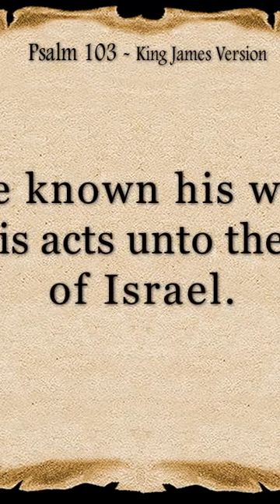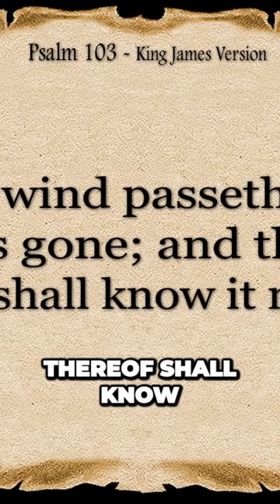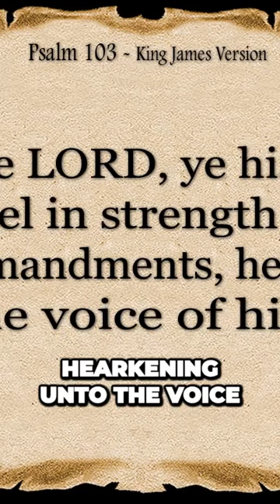Unveiling the Astonishing Hidden Secrets of Psalms 103 Prepare to be Amazed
Do something every day to improve your tomorrow
📖 Comment, share, and read description for free US or UK Christian Audiobooks ✝️
🌍Our FATHER in Heaven cares about every area of our lives🌍
Pray about everything for guidance, correction, and blessings🙏
Look at Christian Audiobooks below and comment which titles you want free, including US or UK💘👇👇👇👇👇
Whenever you start your day you need to start it with God.  Become the new you that each day can bring! Abba FATHER, we come before YOU because everything belongs to YOU, and YOU care about every area of our lives. We ask for forgiveness of our sins as we forgive others who have sinned against us. We cast all our cares upon YOU. Please fill us with the knowledge of YOUR Will for our lives, so we can find ourselves doing what YOU want us to do, not just what we want to do. Give us spiritual wisdom and insight so that we might grow in the knowledge of YOU. Give us wisdom in handling all of our affairs so that we can make sure we are making the correct decisions. Increase our capacity and ability to walk in  love toward others. Make it clear to us YOUR Will for our time, talents, and resources. YOU know what it is going to take for us to turn from our wicked ways and to live like our Redeemer Jesus Christ. Nothing is too hard for YOU, and without YOU, we can not accomplish any good thing. Every Good and Perfect Thing comes from YOU. Renew our minds, create in us clean hearts and motives. We are the sheep of YOUR Pasture. FATHER GOD🙏💝

Salvation: For The Elderly, Those Who Are Married, Single Parents, Singles And Teens

The Ten Commandments: GOD's Law: For The Elderly, Parents, Singles, Teens And Children

Who Is The Holy Spirit?: Acts 1:8 But you will receive power when The Holy Spirit comes on you

Anger Control for Wives Husbands Fathers Mothers Kids: Children Teens and Adults

Life After Unforgiveness How to Forgive what you can't Forget: How to forgive everyone everything

Names of God : EL Shaddai: Power Prayer Salvation Faith Miracles

Names of God : Elohim : Power Prayer Salvation Faith Miracles

Emergency Hotline: For The Elderly Family Parents And Teens

Self Control: Guide And Roadmap To Unlock Your Potential : Control Your Thoughts and Emotions for Success and Happiness

Urgent Care: For The Elderly, Family, Parents And Teens

Joyful Living: For Grandparents Dads Moms Teens And Children

Anxiety Relief : For Foster Parents Single Parents Marriage And Everyone

Anger Management for Men Fathers and Boys: Control Your Emotions : Men Matter

FATHER GOD, YOU are The ALMIGHTY GOD with all Power, YOU laid the foundations of the earth in the beginning, and the heavens are the work of YOUR Hands. They will parish, but YOU will remain, they will change but YOU are the same.We are thankful for all that YOU have planned for us. We don't know what the day will bring, but we ask for the strength to face it and to surrender ourselves to YOU.Thank YOU for setting us up for success, praise reports and good testimonies, we trust in YOU, to work all things out for our good.

 We don't know what the day will bring, but we ask for the strength to face it and to surrender ourselves to YOU. Give us the wisdom to discern what is good for us and what is not, and let our choices, be according to YOUR Will. We thank YOU for YOUR Unconditional Love towards each of us. We thank YOU, for vision in our eyes, ears that can hear, functional body parts, and everything else, that YOU do for us day by day, that we sometimes take for granted. In spite of our short comings, YOU keep surrounding our lives with YOUR unmerited Blessings, favor, love, healing, abundance, grace and divine protection.